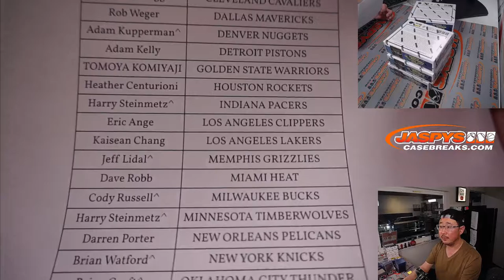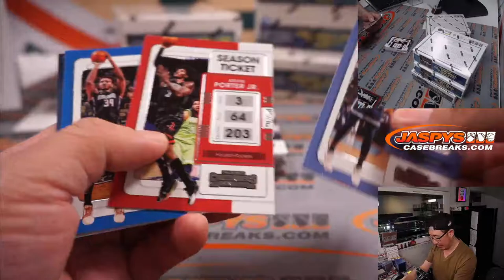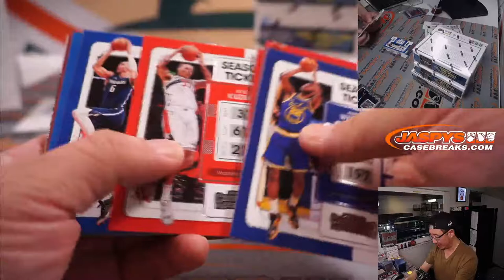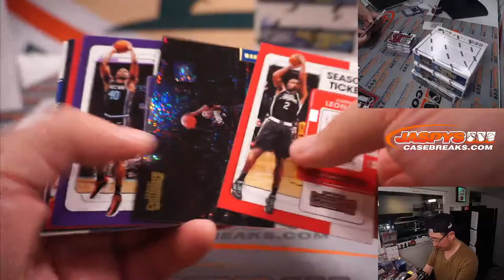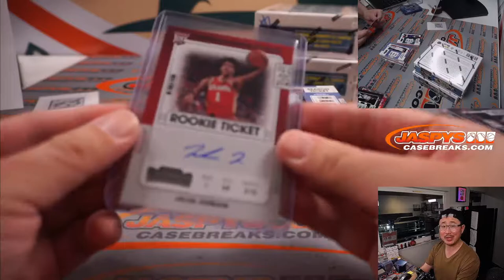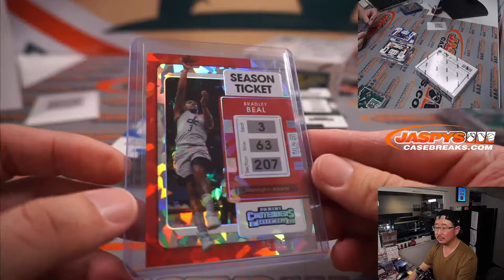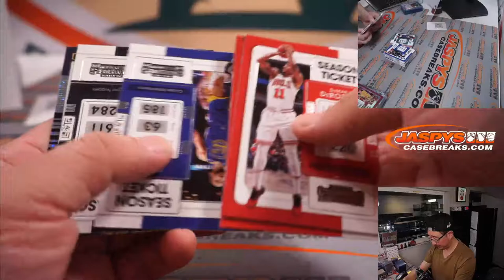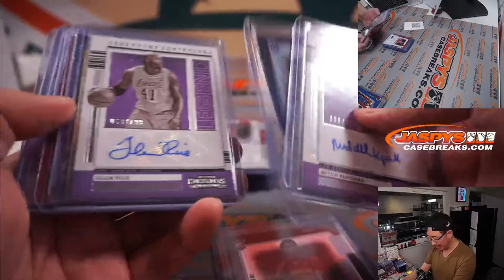Th, 04.13.22 ~ 2021-22 PANINI CONTENDERS BASKETBALL 6-BOX 1/2 CASE BREAK #2 *PYT*